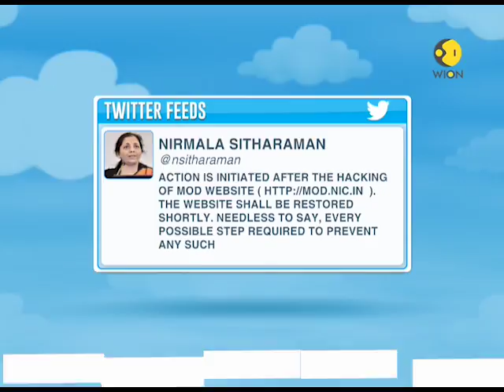WION Gravitas: Multiple Indian goverment sites inaccessible, users directed to error message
This segment of WION Gravitas brings to you information about multiple hacking of Indian government websites with an error message in Chinese language.